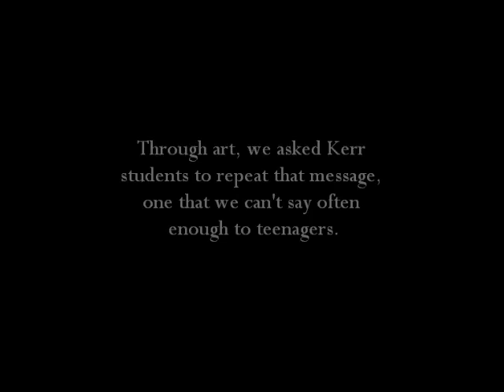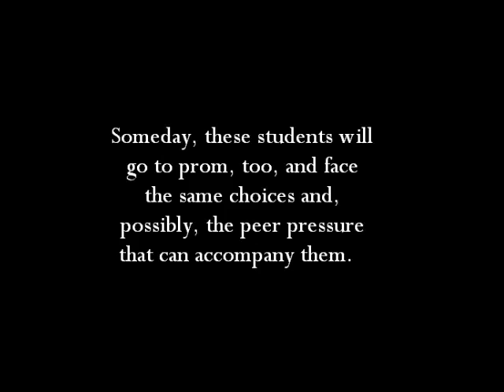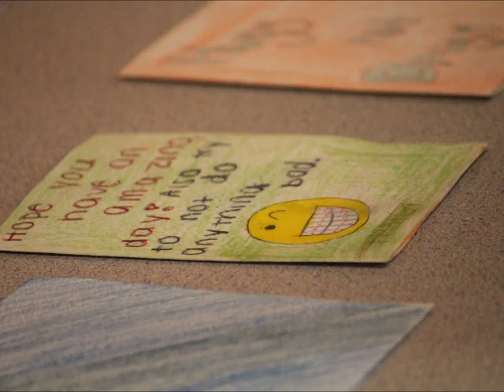ddePromCards16kerr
For the past several years, Kerr Middle School art classes have created prom cards for Eisenhower.  The cards ask Eisenhower students to choose wisely and get home to those who await their safe return.  This year, Kerr students also wrote about effect they hope their cards can have, and we share a few of those statements..